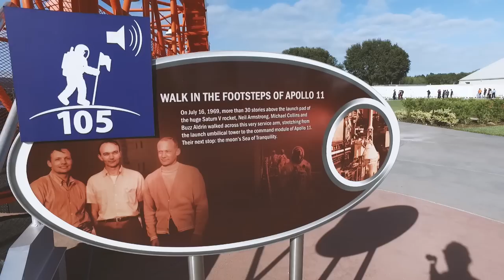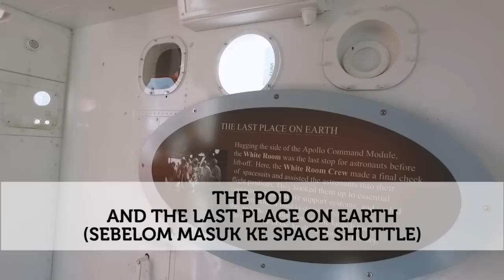NASA Trip Part 3 Kennedy Space Center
Hari ke-3 di Orlando. Tur di Kennedy Space Center. Disneylandnya space freak. Episode ini adalah tentang roket, hulu nuklir, space shuttle atlantis, pup dan pipis di luar angkasa, Amerika, Rusia, dan perang dingin.

Follow twitter @andiraa boleh
Follow instagram @andiraa boleh